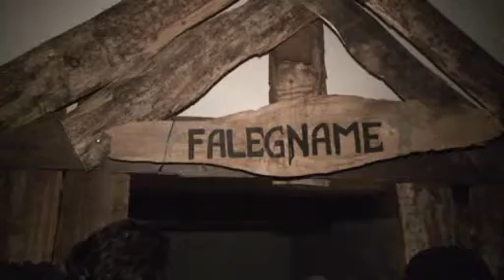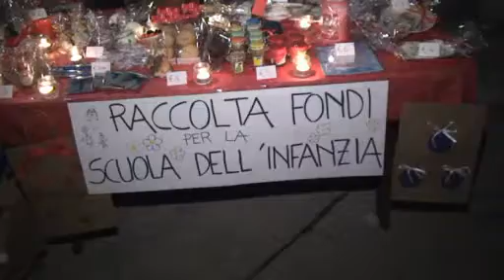PRESEPE VIVENTE MONTALDO ROERO CUNEO ITALIA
SECONDA  PARTE DEL FILMATO PRESEPIO VIVENTE  MONTALDO  ROERO  2012
  RIPRESE E  MONTAGGIO  GIACOMO NEGRO